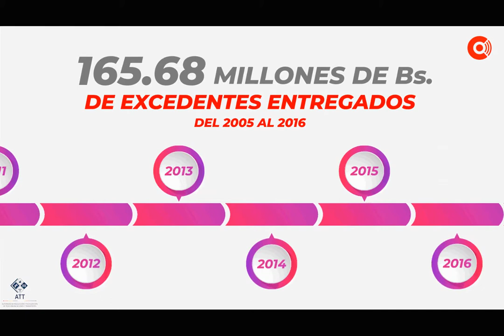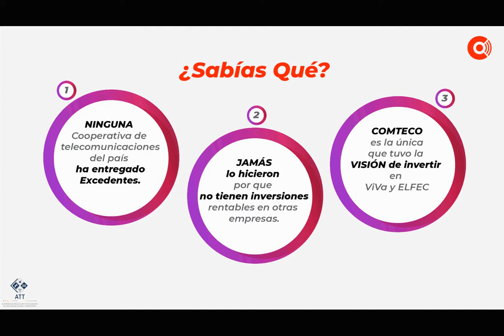Hablemos de los excedentes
Cuando hay confianza y solidez, no hay límites.
Comteco es tuya.